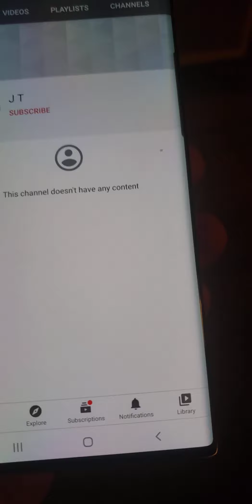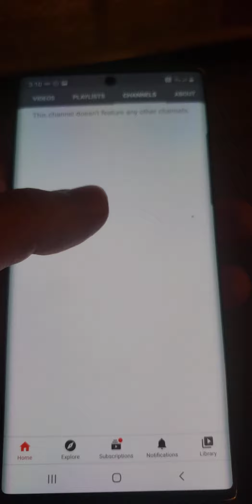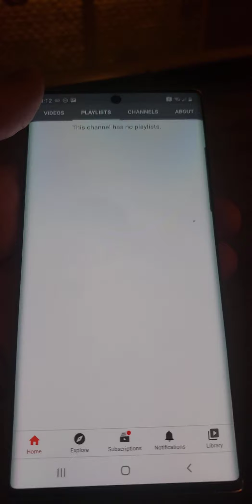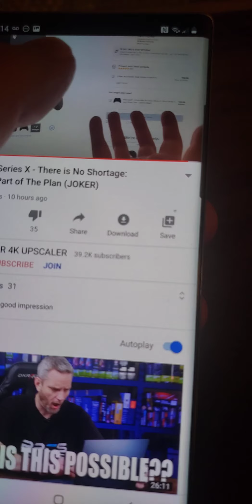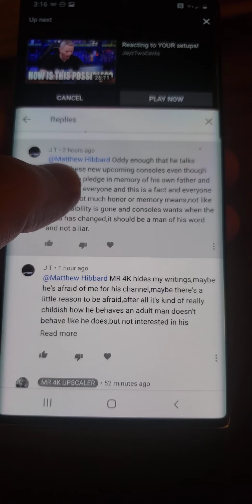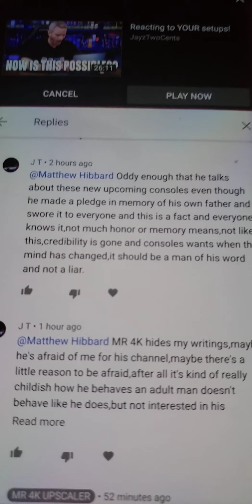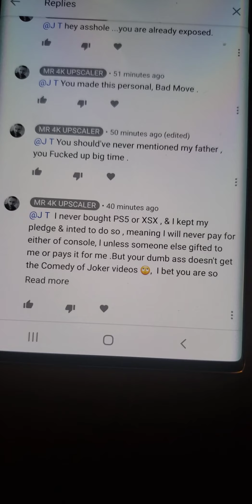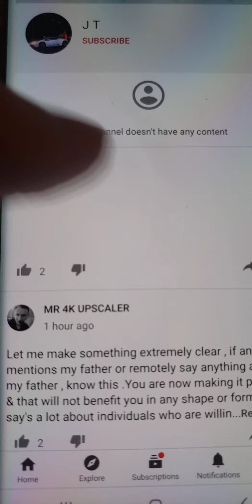Hey J.T You Are Exposed as Biggest Piece of S#%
I normally don't make these types of videos anymore,  cause haters are not worth my oxygen,  however for this piece of S#% J T I'm willing to make an Exception.